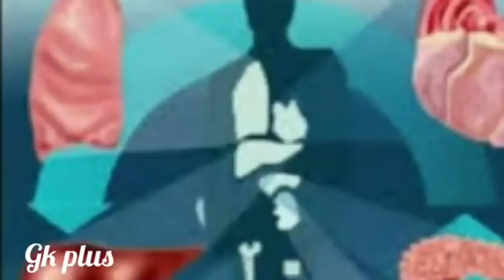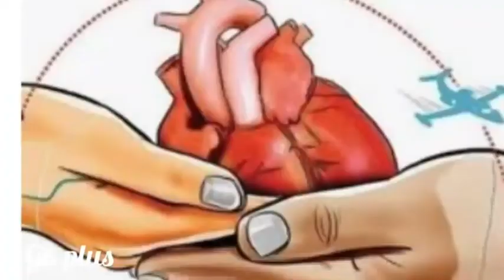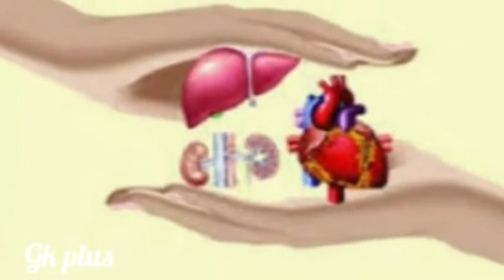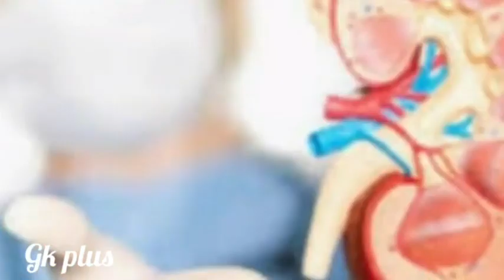अंगदान | Organ Donation